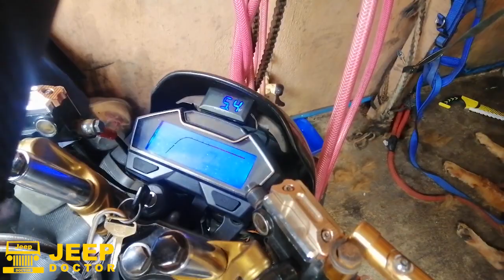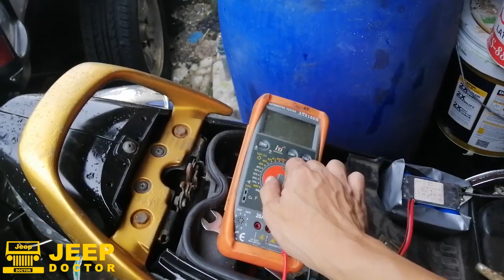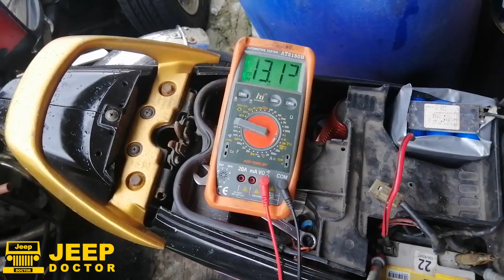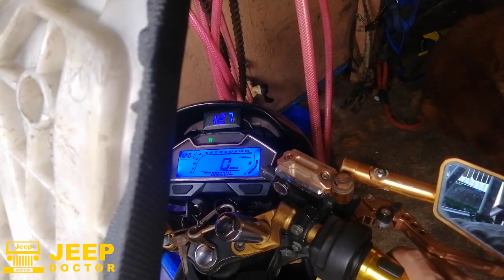LITHIUM BATTERY PACK with BMS as motorcycle jump starter and main battery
Ito po yung link ng mga product n need nio para sa battery pack